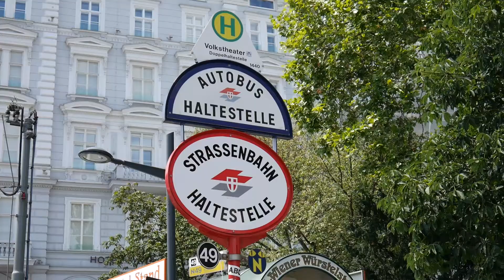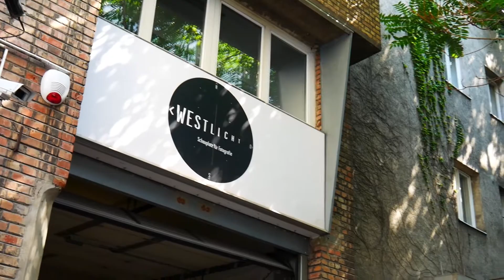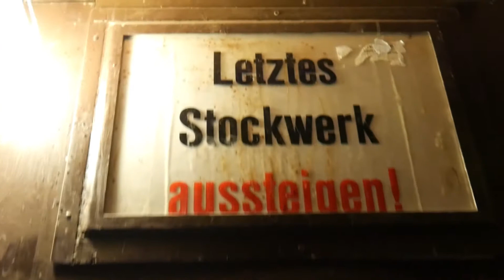Vienna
✘ Open Desc!
✘ Travel video about Vienna